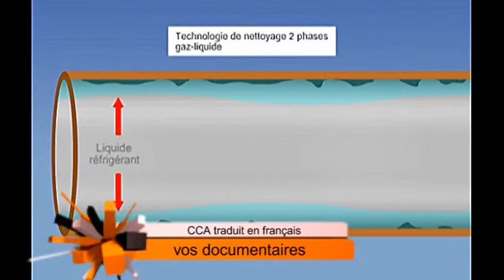Présentation de CCA (Cosmosproductions Création Audiovisuelle)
Cosmosproductions Création Audiovisuelle